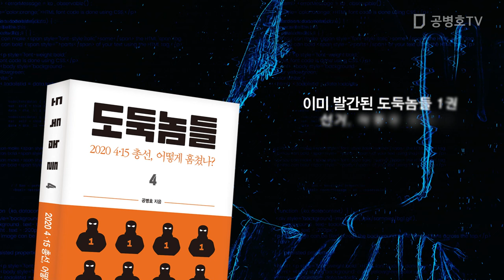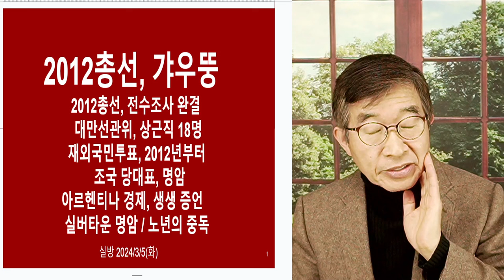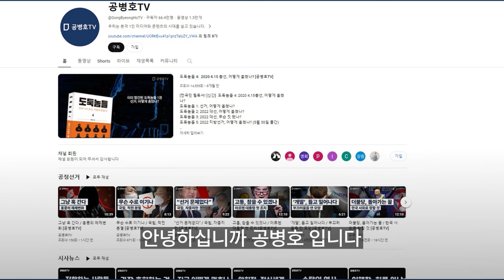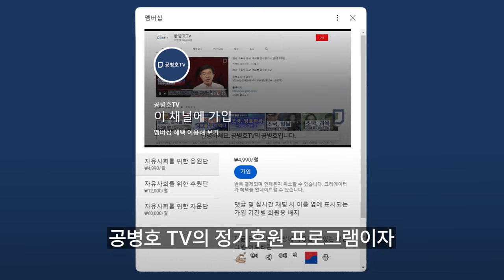생각보다, 오랜 역사 / 2012총선, 전수조사 [공병호TV]